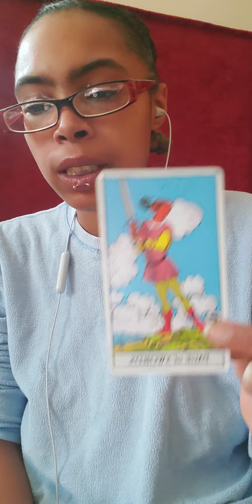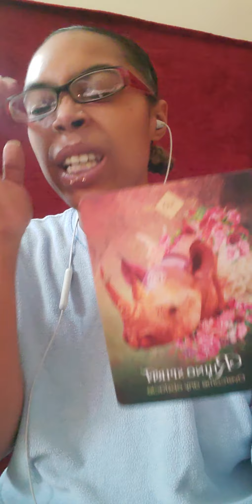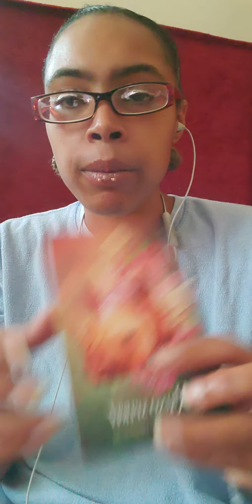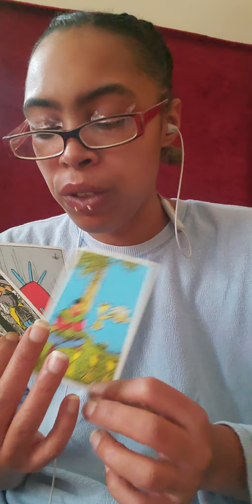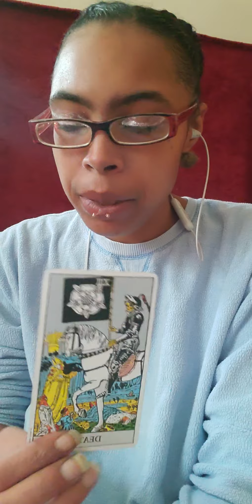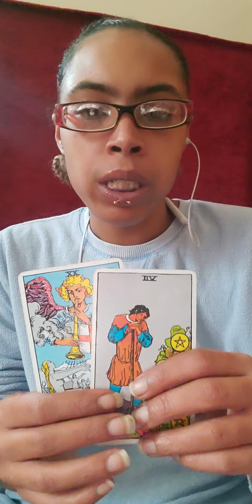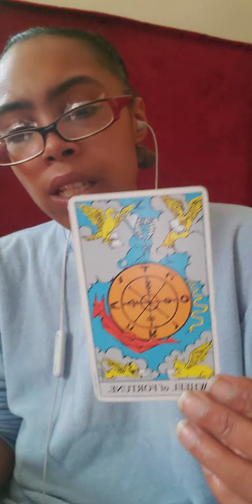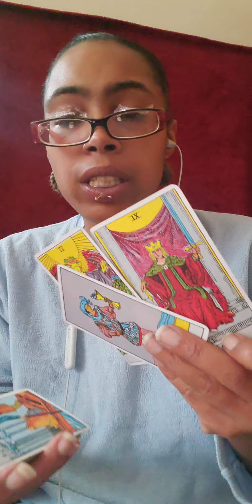Aries ♈ "overcoming obstacles & getting rid of negativity" Even when they ❤ u they hate October 2020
If you have Aries ♈ anywhere in your chart, this could resonate with you!

Any Topic of your choosing:
15 mins ~ $33.33
30 mins ~ $55.55
45 mins ~ $77.77